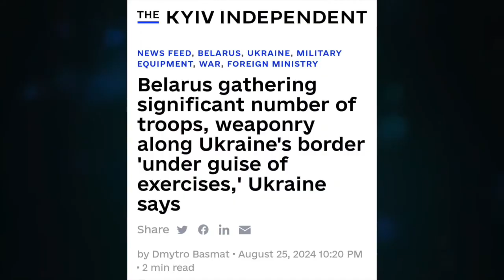Putin y sus generales planean grandes jugadas.